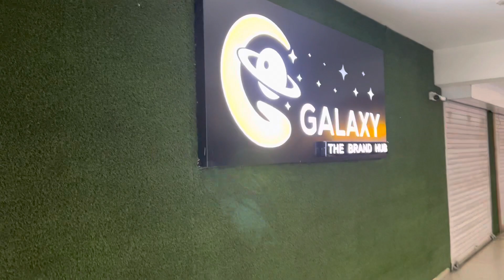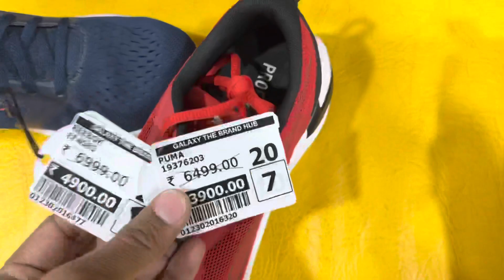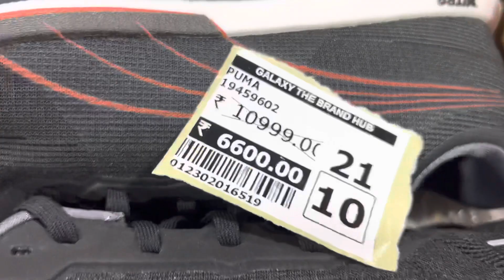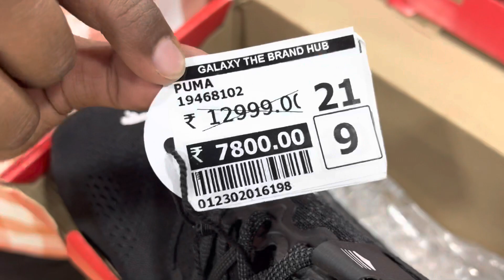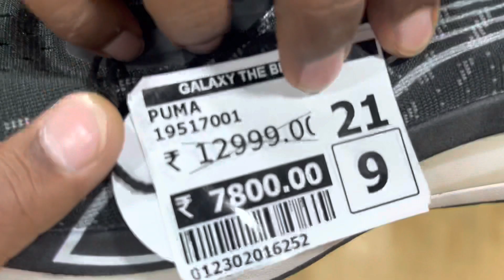Buy one get one free | Galaxy The Brand Hub | Ahmedabad ( Puma ) 100% original brand product only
Contact & WhatsApp Number
Address ⤵️
Galaxy The Brand Hub
Avadh Pride Shop 506, 5th Floor, Nirant Cross Rd, opp. Metro Pillar 140, Vastral, Ahmedabad, Gujarat 382418
Bumper Sale
Branded And 110% Original Product
With New Looks
New Stock Arrive
Shoes, Sandals, Sleeper, Flip-flop, Track, T-Shirt, Sweatshirt, Socks Dry Fit, Jinish Pant, Shirts, T-shirt Available.

Thankyou.